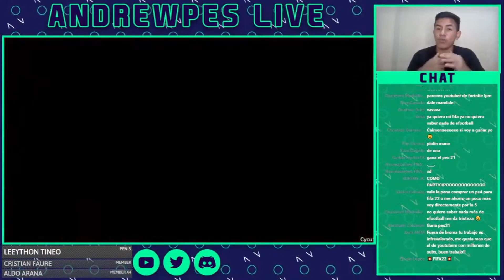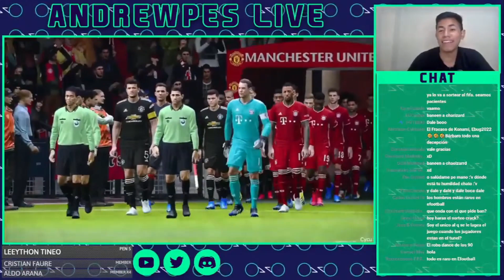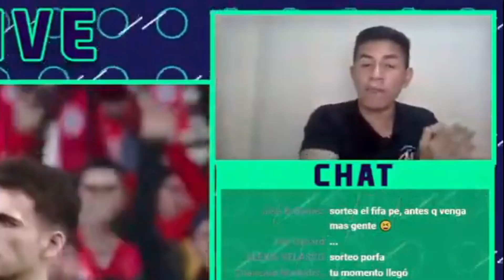EFOOTBALL 2022 🆚 PES 2021: GRÁFICOS (CARAS) 🥵 COMPARACIÓN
Si desean chatear conmigo 🗨 recibir saludos en mis vídeos 🗣 ser moderadores del canal 🛠 tener emojis e insignias personalizadas 👻 ver los directos completos en diferido 🔴 y que siempre sus comentarios aparezcan como destacados. ❤ ¡Únanse! 🏆